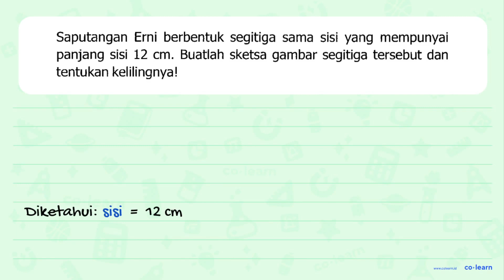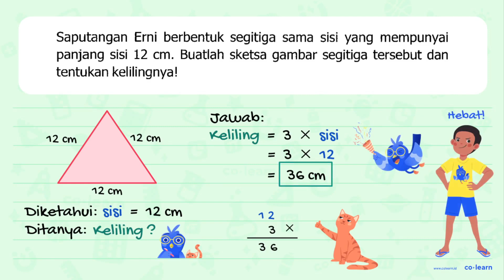Saputangan Erni berbentuk segitiga sama sisi yang mempunyai panjang sisi 12 cm. Buatlah sketsa ga...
Saputangan Erni berbentuk segitiga sama sisi yang mempunyai panjang sisi 12 cm. Buatlah sketsa gambar segitiga tersebut dan tentukan kelilingnyal

00:00 : Bedah Soal
01:00 : Konsep, rumus dan pengertian Segitiga (Luas dan Keliling)
01:18 : Langkah penyelesaian soal
00:36 : Jawaban akhir
01:06 : Penutup